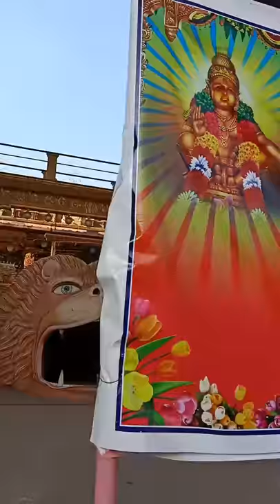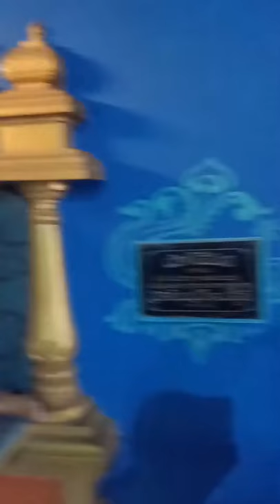దుర్గమ్మ గుడి ద్వారపూడి